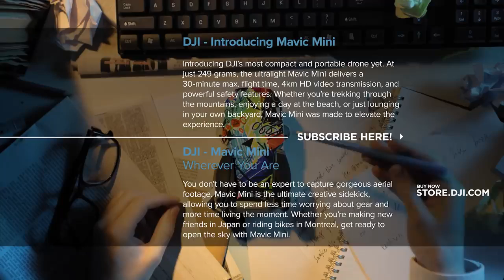DJI 249g 的 Mavic Mini 輕巧登場 標準版售價是 建議售價NT$12,000，空拍機外還帶有防護架、三電池、三套備用螺旋槳、收納包及雙向充電管家 暢飛套裝 NT$15,000。私訊預